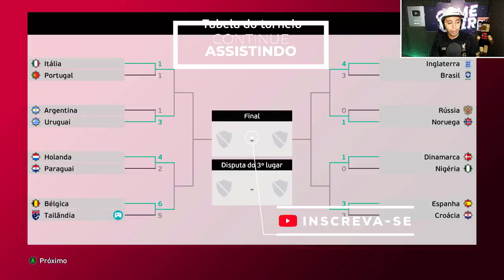O JOGO MAIS INCRÍVEL da HISTÓRIA DAS COPAS DO MUNDO!! - Copa do Mundo '1 de Overall' - PES 2021